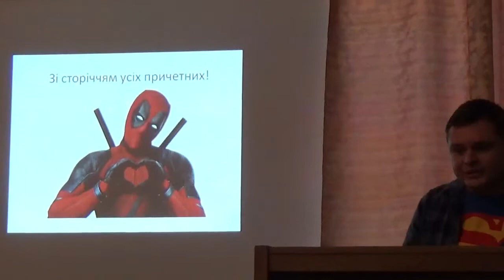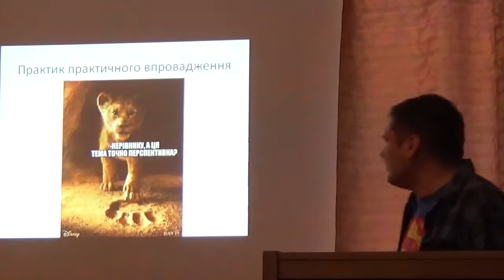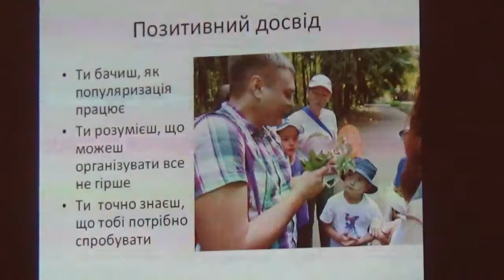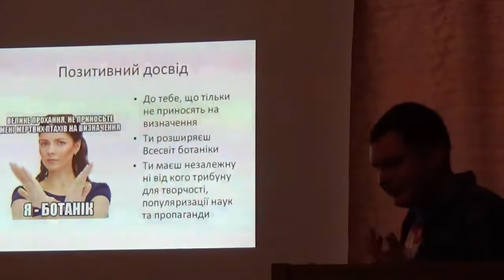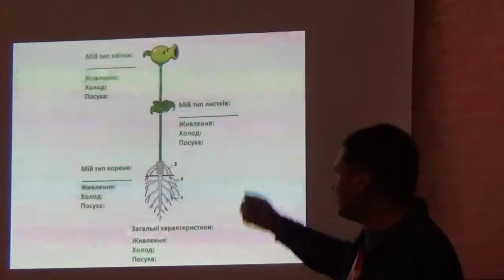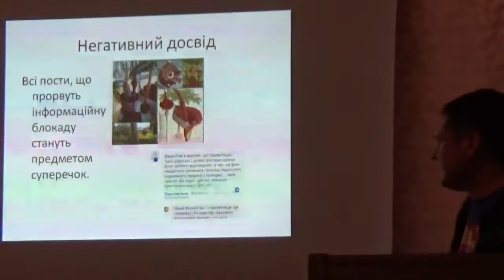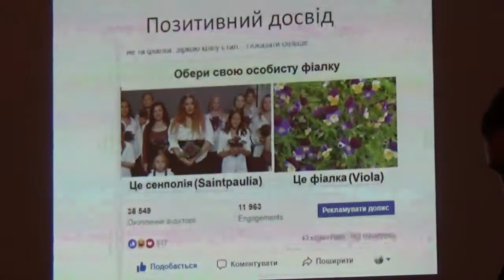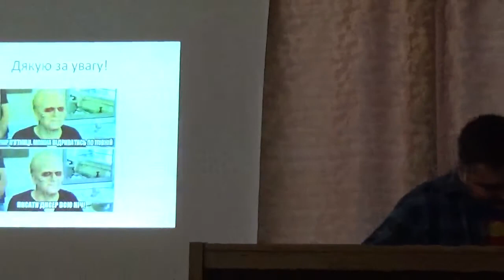Опыт Популяризации Ботаники в Украине. Олексій Коваленко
= Опыт и Примеры Популяризации Ботаники в Украине. = ДОКЛАДЧИК: Алексей Коваленко (кандидат биологических наук, научный сотрудник Научно-природоведческого музея НАН Украины, Киев).
Лекция в конференц-Зале Института ботаники НАН Украины (Киев) 12-декабря-2018 года.

Uploaded:       12.XII.2018, Kiev, Kyiv, the capital of UKRAINE.
Загружено:    12.XII.2018,  Киев, столица Украины

1) Western Union / Money Gram = direct mail on my name,

MAH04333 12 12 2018 Kiev Ukraine Botany Popular Events Museum Kovalenko 831 42m